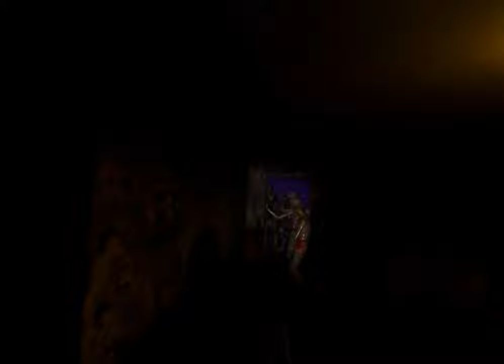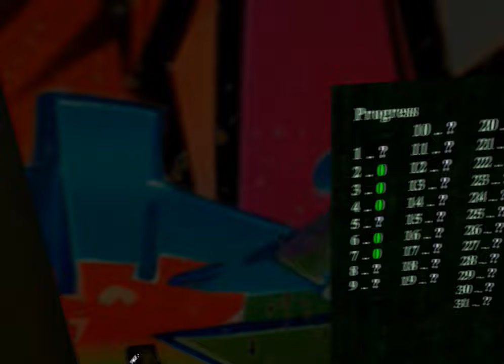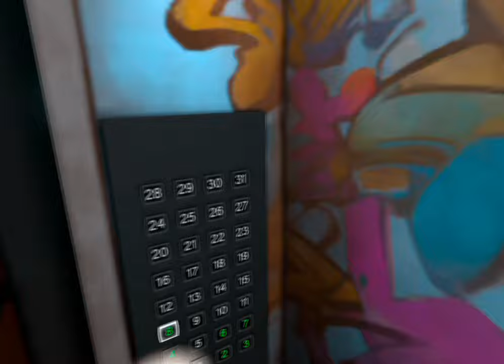VR Exterminator Pro $3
Surviving 30 minutes of intense action? Everything happens in this horror shooter on Quest 3. Being smart and exterminating the resident hordes. Premium VR Repossessed 120FPS is a KILLER APP. From me, the amazing VR developer.

I was just adding some new features to the game and needed to test some things so recorded my session. Record on Quest 3

Chapter 1 - go and shoot the shit out of the infected
Chapter 2 - kill those diabolical fiends because they suck
Chapter 3 - guns blazing
Chapter 4 - victory?

Standalone Meta Quest 3 the ORIGINAL VRB Game
 Quest Exclusive built for mobile VR